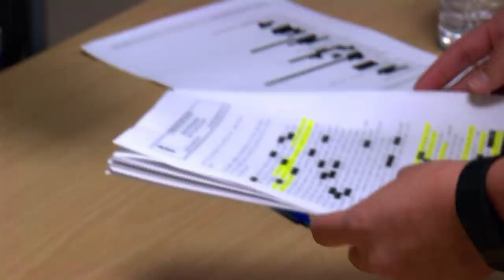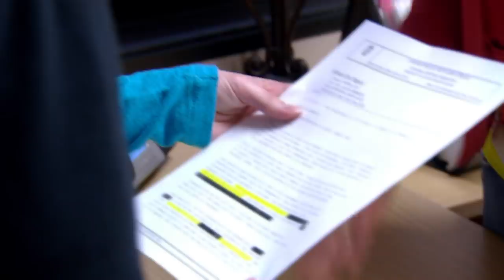Escaping Polygamy: Suicide Pact (S1, E6)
The girls agree on the necessity of helping to rescue their sister from what they fear is a suicide pact in this scene from "Little Sister."

Escaping Polygamy
Season 1
Episode 6
Little Sister

"Escaping Polygamy" focuses on the work of three sisters who escaped from a polygamous cult as they help people who are in various stages of escaping polygamy themselves.